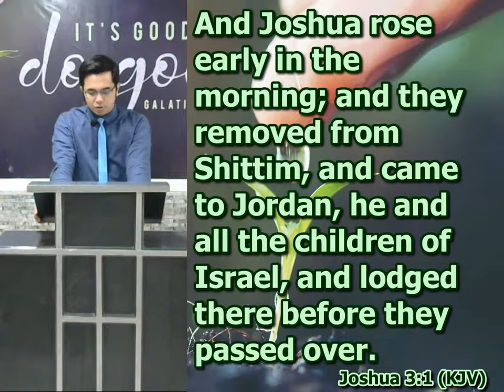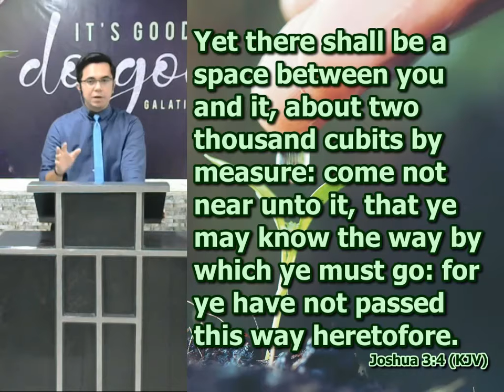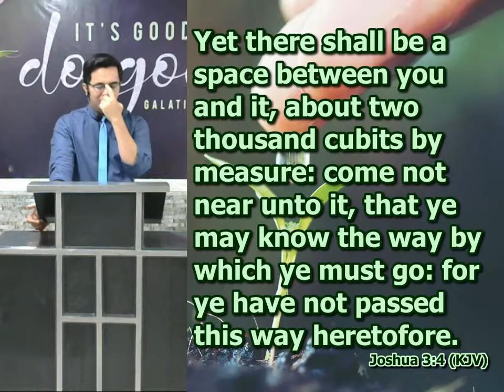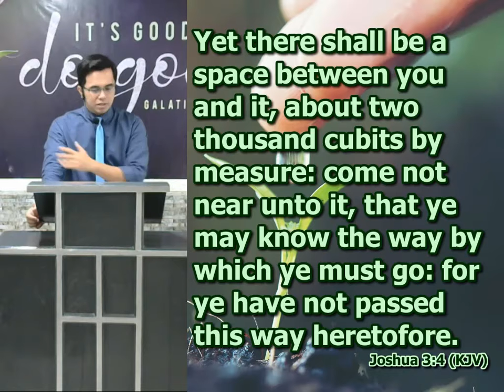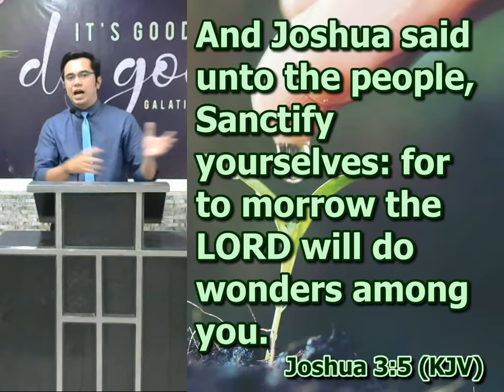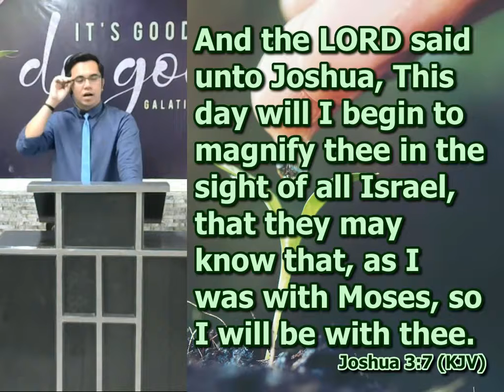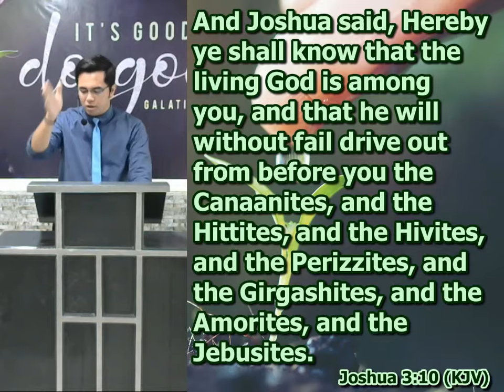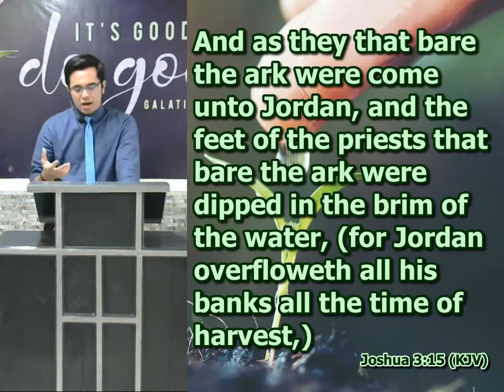Joshua 3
Preacher Joel Madlang-awa II